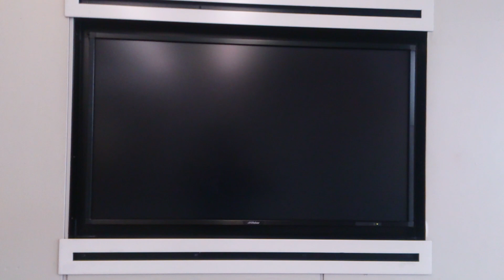Children of Bodom on the screen near Namaba Hatch,Osaka,Japan,the 11th of October,2023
It has been  3 years since Mr Alexi Laiho passed away: These pictures I took when I went to see COBHC at Namba Hatch,Osaka,Japan on the 11th of October,2016 which was the last day I saw them. cheers